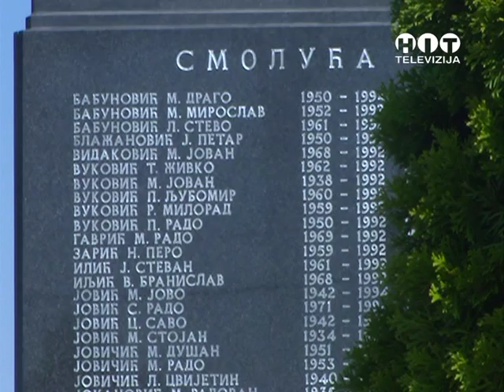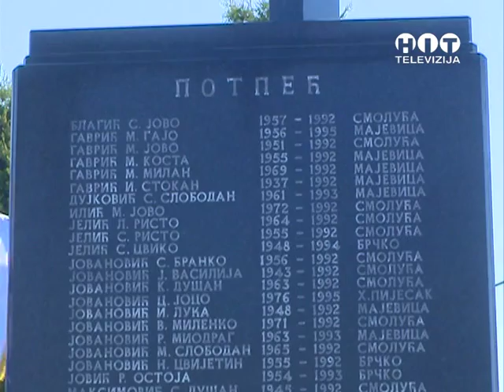OBJEKTIV BN Parastos Smoluca RTV HIT